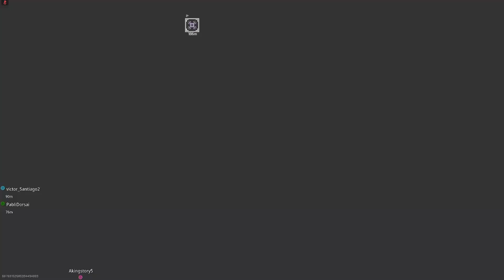Call of Duty Warzone 2.0 | Quads | Recon Drone